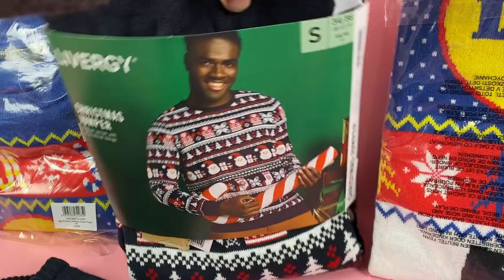Лот D12-29951, Светри чоловічі новорічні Livergy, вага 2,85 кг (6 шт) Ціна 1 190 грн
.Светри чоловічі новорічні Livergy
Розміри: від S до XL